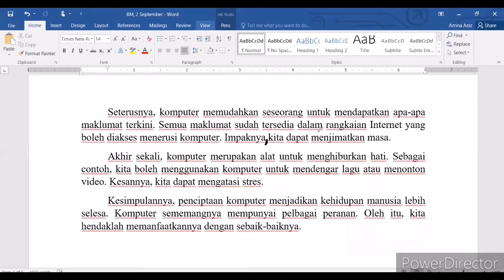Bahasa Melayu: Karangan Fakta (Peranan Komputer)